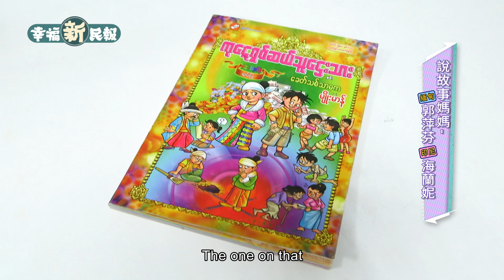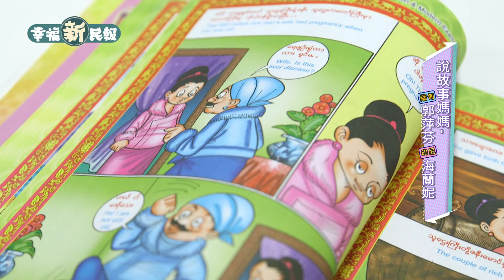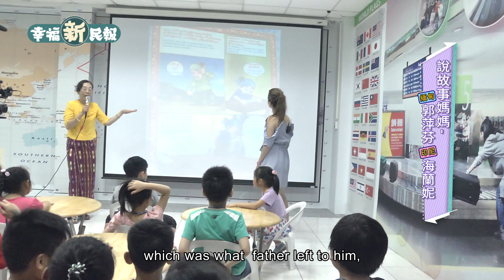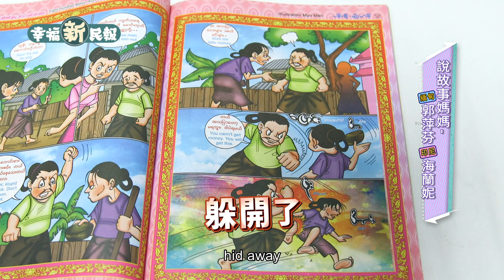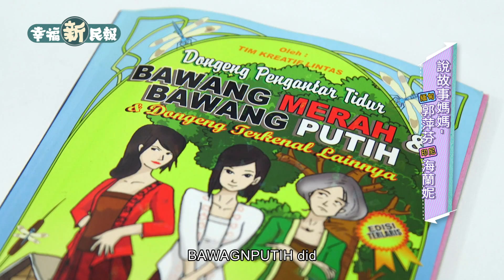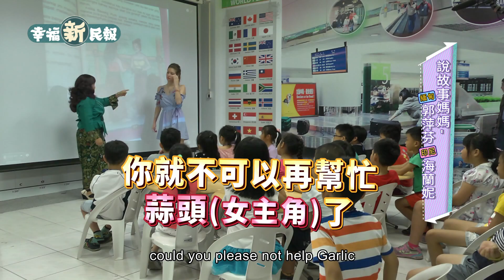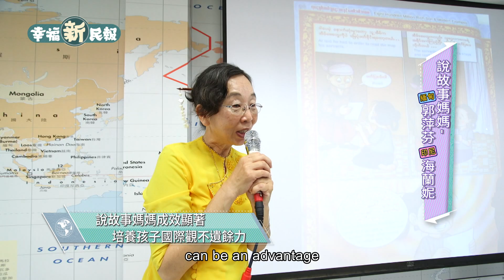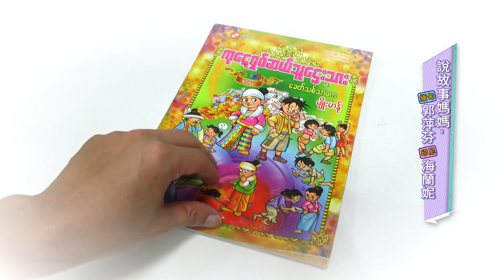The Happy New Resident Journal season4 EP02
The New Taipei City Library's program for storytelling moms of New Immigrants has let many children learn stories from different countries, and also the importance of respecting other cultures.It has also given many new immigrants a way where they can contribute to Taiwan.From the exotic stories we can learn the dedication of Kuo Ping-Fen and Hai Lanni to Taiwan.What lie behind such profound educational means is not only the exchange between different cultures, but also the love and expectations for the children.Let's listen to the kids and see what they have learned from the stories.